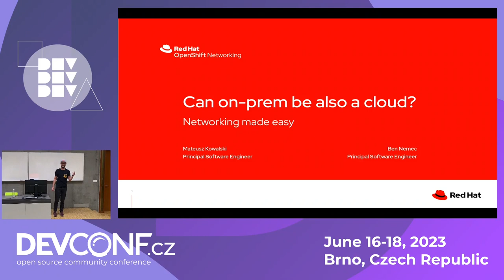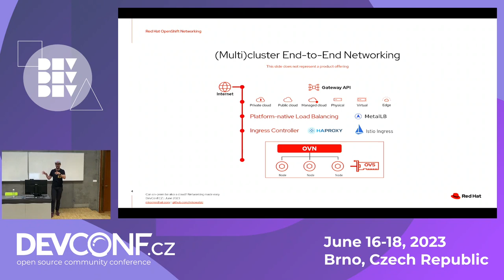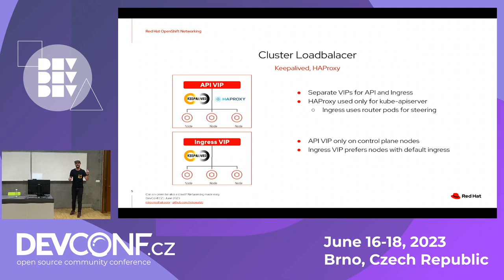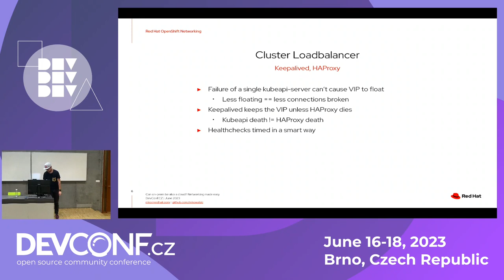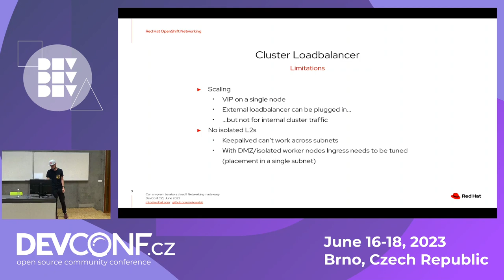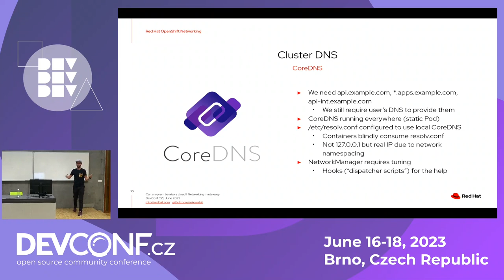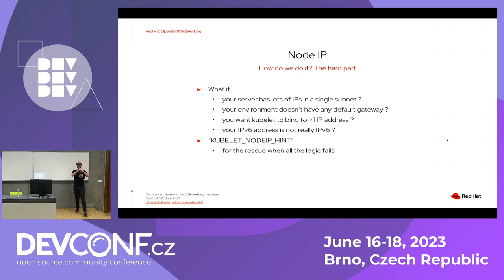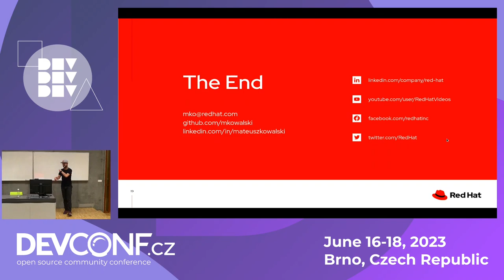Can on-prem be also a cloud Networking made easy - DevConf.CZ 2023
Speaker(s): Mateusz Kowalski

Do you feel that container networking can be overwhelming? You are not alone. Understanding Kubernetes networking may feel like a superpower and OpenShift on Bare Metal may sound like dark magic, but don’t get scared easily.

The need for an easy yet powerful network orchestration on K8s clusters is what drives the OpenShift Networking project. We work to give you a simple way to deploy your workload in the most complex network topologies you can imagine. Whatever your cloud provider forbids you from doing, you are more than welcome to try it with us.

In this session we will explain everything you need to understand how on-prem networking for OpenShift works. Loadbalancers, DNS servers, Network Manager, Node IP, single- and dual-stack – those are only some buzzwords to convince you to join this talk.

To make it more entertaining, we will be showing you where the boundaries between a cloud and an on-prem deployment dissolve, putting a question mark on some fundamental definitions.